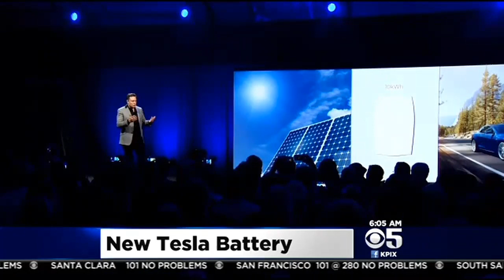Tesla ‘Powerwall’ Battery Technology Unveiled, Set To Cost Around $3K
Tesla is getting into the home battery market and hoping to make a broad impact on energy consumption. Lisa Chan has more. (5/1/15)